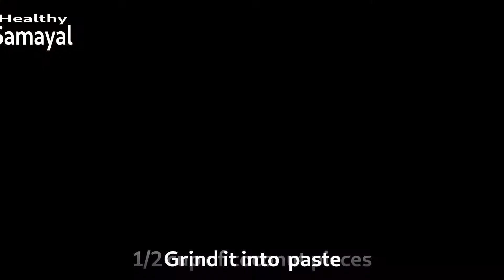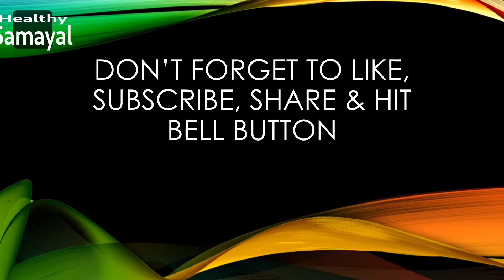Chicken Pulao Recipe || Chennai Chicken Pulao || South Indian Chicken Pulao || Nonveg Pulao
## Ingredients for Chicken Pulavo##

*chicken pieces
*salt to taste
*chiily powder as per taste
1/2 cup curry leaves
*1 cup coriander leaves
*5 tbs thick curd
*1&1/2 tbs of gasgasa seeds
*cloves,cinnamom,elaichi
*9 to 10 cashew nuts
*1/2 cup of coconut pieces
*5 tbs of oil
1 &1/2 tbs jeera seeds
1 medium sized onion
*bay leaves
*5 slited green chilly
*1&1/2 tbs ginger garlic paste
*pinch of turmeric powder
*1 &1/2 tbs of dhaniya powder
*4 cups of water
*1 cup of rice

#Making of Chicken Pulao#

chicken pieces+salt+chilly powder+curry leaves+coriander leaves+curd+mix it well

mixer+gasgasa seeds+cloves+cinnamom+elaichi+cashew nuts+coconut pieces+make it into paste

cooker+oil+jeera seeds+onions+bay leaves+green chilly+ginger garlic paste+fry till raw+turmeric powder+dhaniya powder+grinded paste+ fry it well+chicken pieces+rice+water+cook for 2 whistles+pulavo is ready.